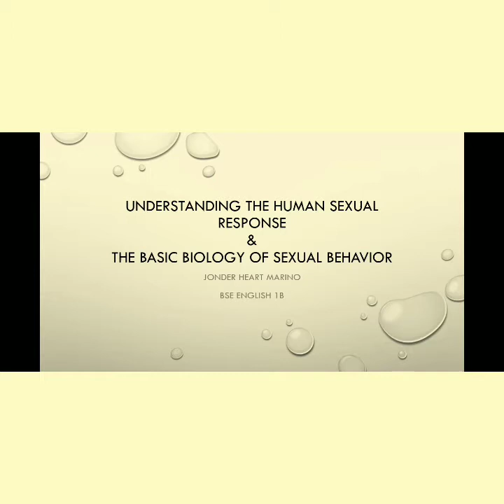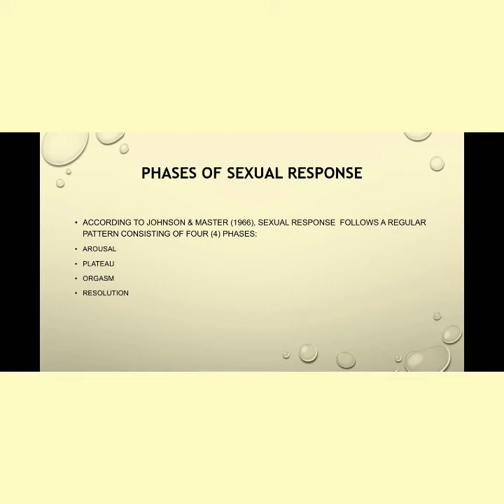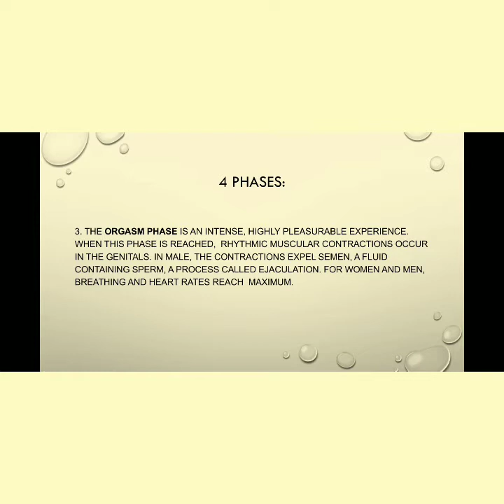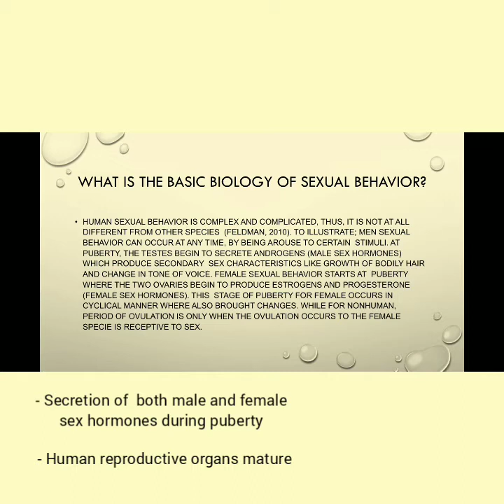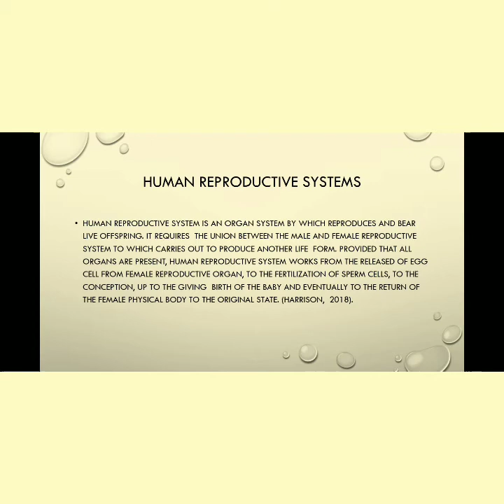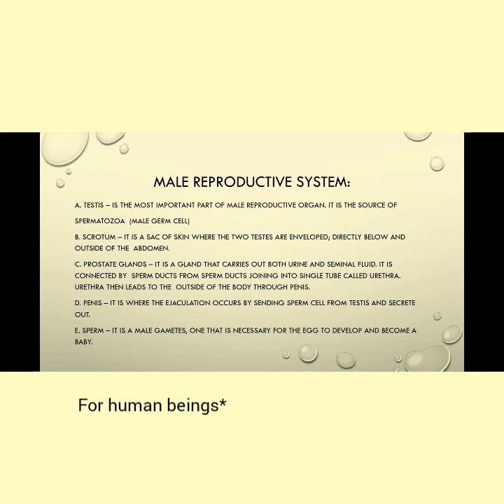Understanding the Human Sexual Response & The Basic Biology of Sexual Behavior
A quick elucidation of boring and lame report regarding the Human Sexual Response & Sexual Behavior.